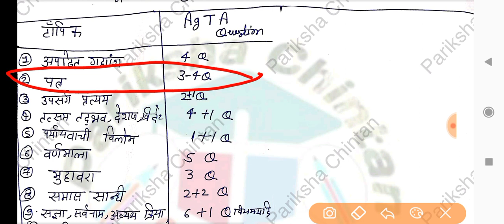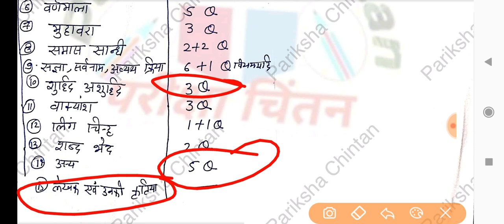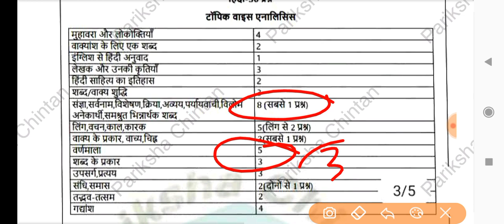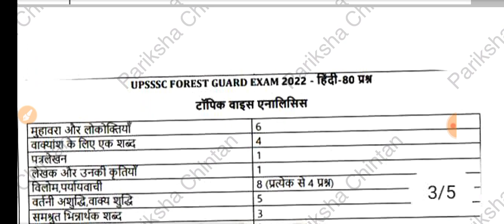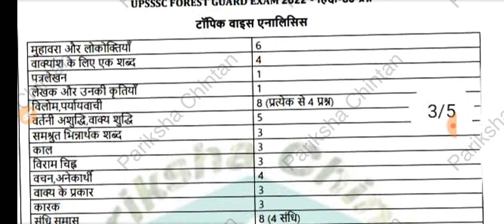AGTA,VDO Exam Patternकिस-किस टॉपिक से कितने-कितने प्रश्न पूछे जाएंगे/ blueprint/कौन सी book से पढ़े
2018 paper analysis किस टॉपिक से कितने प्रश्न पूछे गए हैं
AGTA Exam Pattern   किस-किस टॉपिक से कितने-कितने प्रश्न पूछे जाएंगे// blueprint कौन-कौन सी book पढ़े
घर बैठे तैयारी कैसे करें